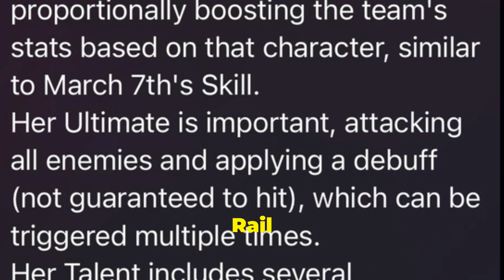Honkai Star Rail 2.7 Leaks On Tingyun SP Kit Details